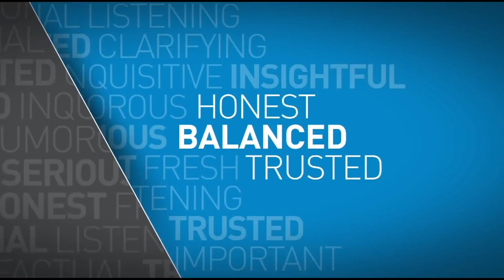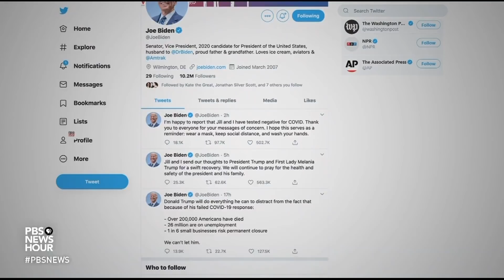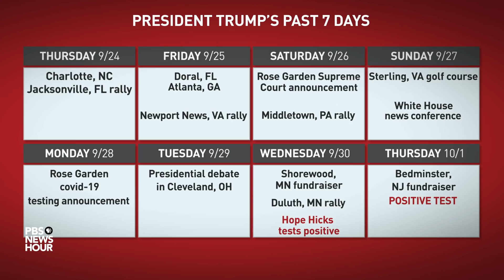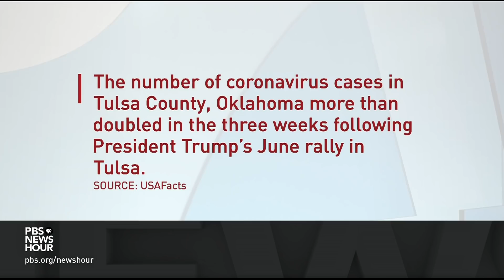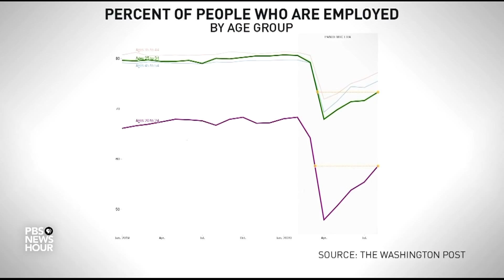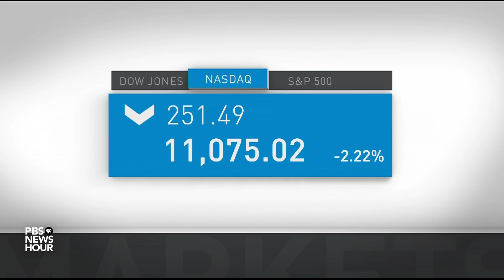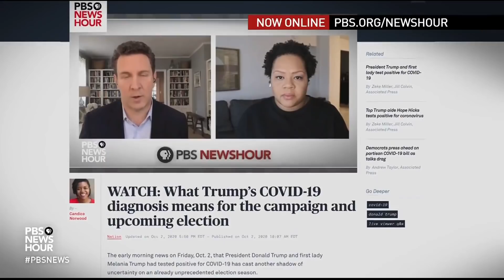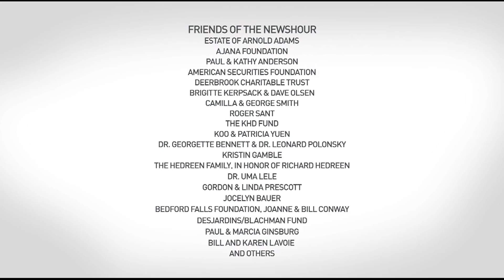PBS NewsHour full episode, Oct. 2, 2020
Friday on the NewsHour, President Trump tests positive for COVID-19, throwing a hectic presidential campaign into even greater upheaval. Plus: The political impact of Trump’s infection, questions about who else may have been exposed, implications for national security, Americans' economic struggles, political analysis with Mark Shields and David Brooks and remembering victims of the pandemic.